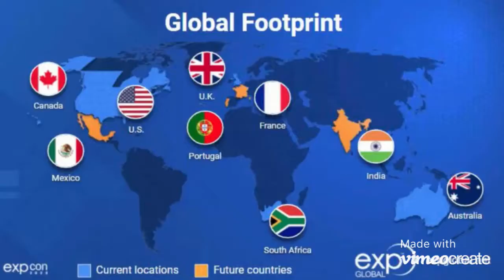eXpressions Band at eXpCon 2020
Musicians working as real estate professionals come together once a year to perform for the eXp Realty conventions known as eXpCon. The eXpressions band was formed at the 2nd eXpCon in Vegas and has been growing and performing ever since!